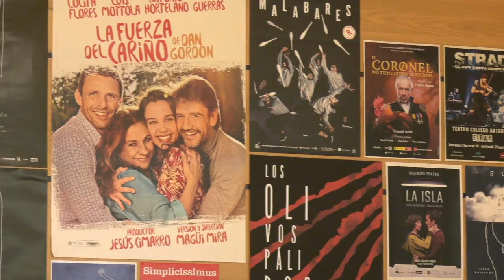Eibarko Antzerki Jardunaldien 43. edizioaren aurkezpena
Eibarko Antzerki Jardunaldien 43. edizioa aurkeztu zuten asteartean, urtarrilak 28. Edizio berria otsailaren 26tik apirilaren 2ra bitartean egingo da, eta 180.000 eurotik gorako aurrekontua izango du.